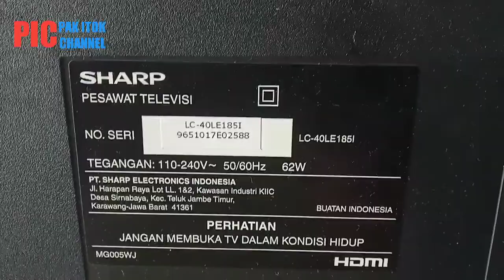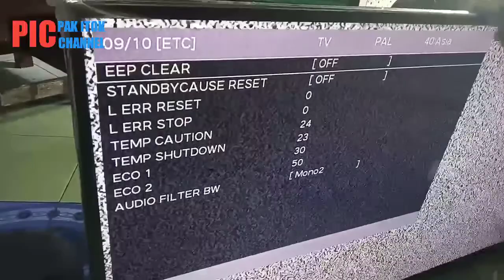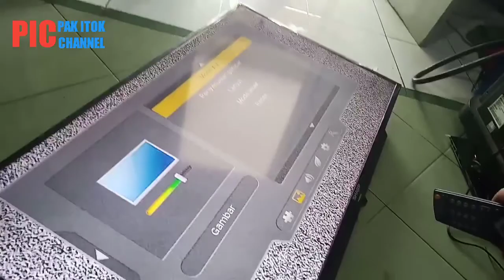CARA BUKA SERVICE MODE TV LED SHARP LC40E185I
Vidio ini tutorial cara membuka service mode tv LED Sharp lc40e185i
Semoga bermanfaat